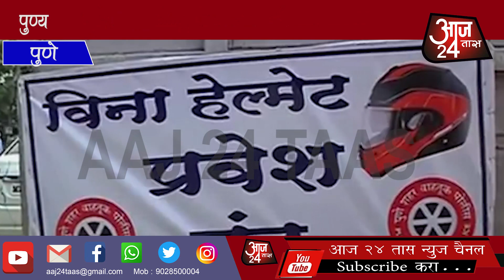पुण्यात वाहतूक नियमांचे पालन करणार्‍यांना डिस्कांऊट कुपन